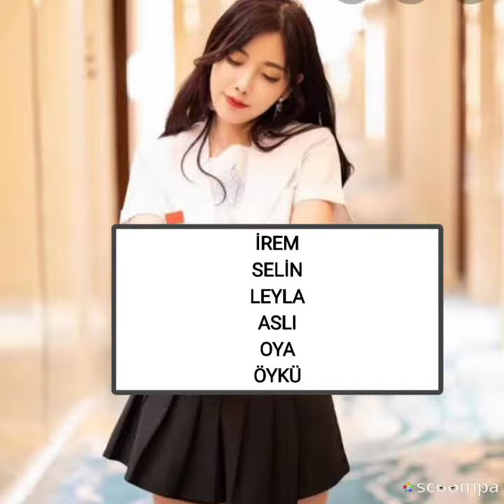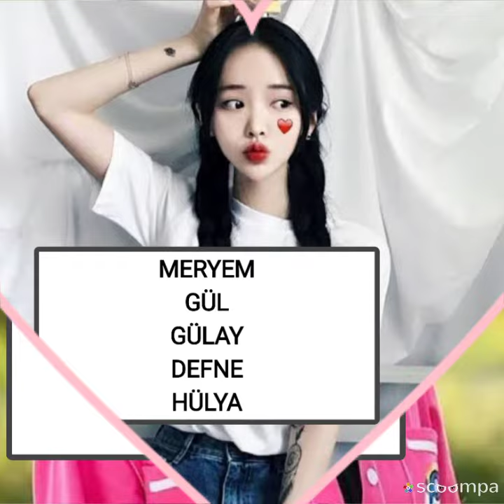İSME GÖRE ÇİNLİ KIZLAR ✨